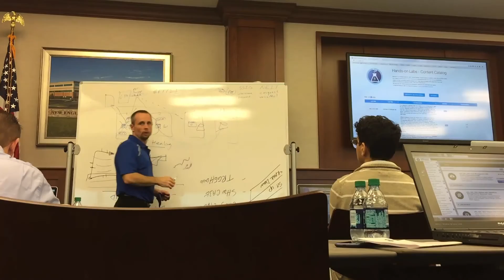VMware's Peter Keilty talks vSAN Best Practices, at Providence VMUG Nov. 19 2015